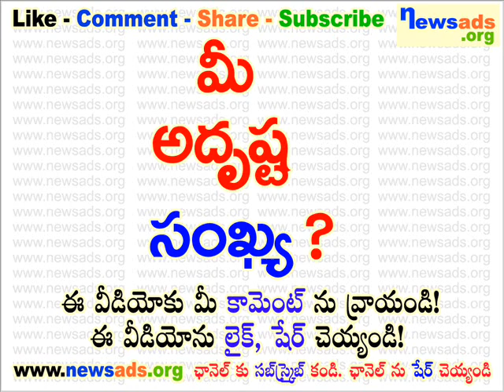మీ అద్రుష్ట సంఖ్య?